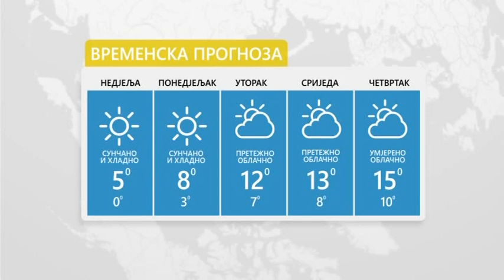Vrijeme: Oblačno sa sunčanim intervalima - 24.02.2019.